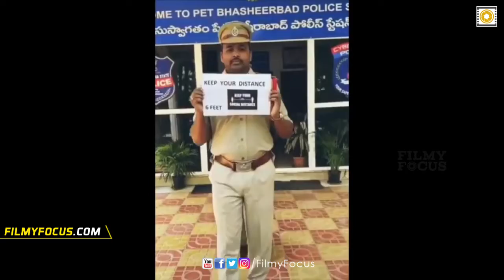JAI HO POLICE | Koti Salur Special Song | Salute Police - filmyfocus.com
Tamada Media, a company that believes in boundless innovation are using our resources and are
fighting this deadly Corona pandemic through distribution of grocery kits, hygiene and
preventive gear for the doctors, nurses and healthcare workers.